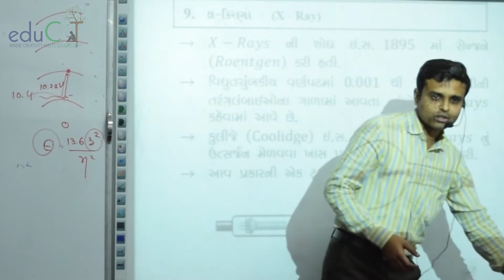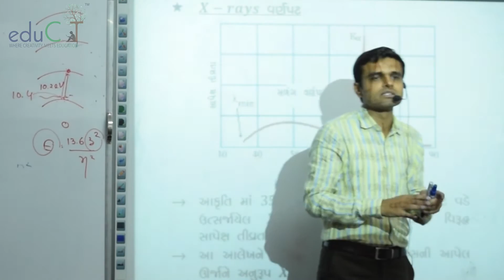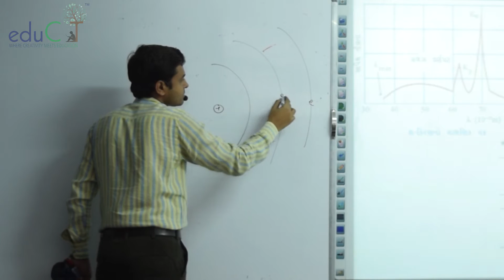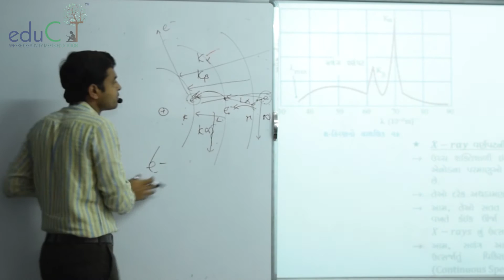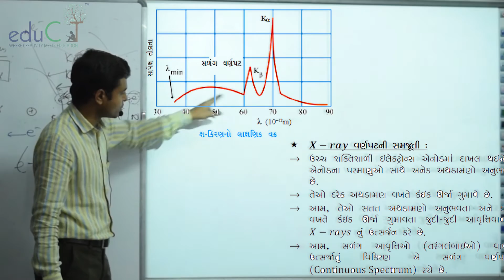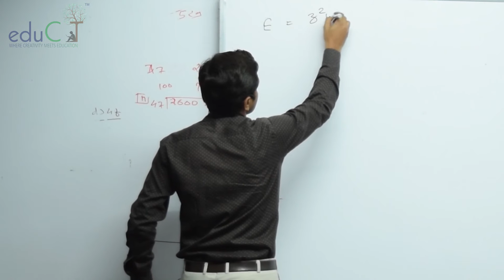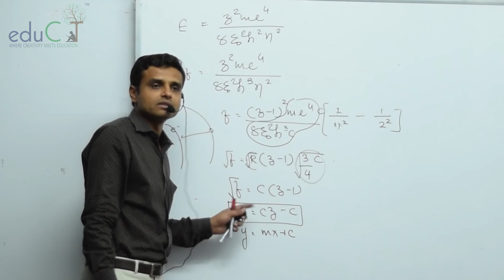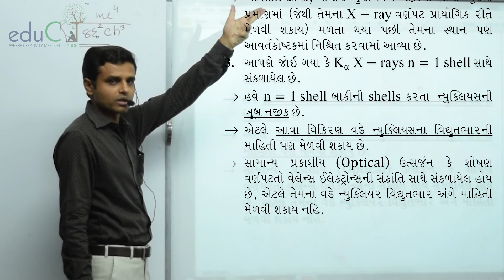PHYSICS : X Ray (STD-12, Sem-4, Chap-5)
In this physics video chetansir explains topic of   PHYSICS : Atoms : X ray (STD-12, Sem-4, Chap-5) this video is in Gujarati language.this online video lecture is produce by eduCT and Live From Chetan Tank's Physics Academy
PHYSICS : Atoms : X Ray (STD-12, Sem-4, Chap-5)